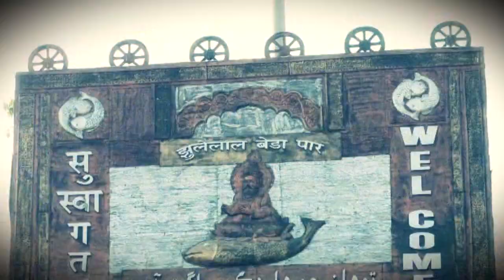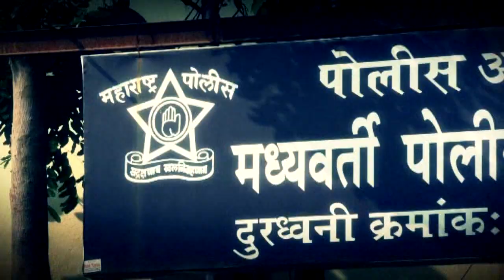𝕂𝕠𝕟𝕒𝕣𝕜 ℕ𝕖𝕨𝕤 Episode No.1090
मास्क लगाओ या ₹500 दंड भरने के लिए तैयार रहो

एंबुलेंस सेवा शुरू करने के लिए नेता नहीं या ड्राइवर नहीं !

एंबुलेंस सेवा पर सत्तापक्ष की प्रतिक्रिया

पेयजल की बर्बादी

खेमानी रास्ते की आज भी स्थिति ज्यों की त्यों

अच्छी सुविधाएं पाने के लिए नागरिकों का जागृत होना जरूरी